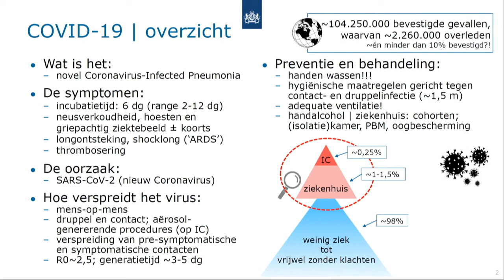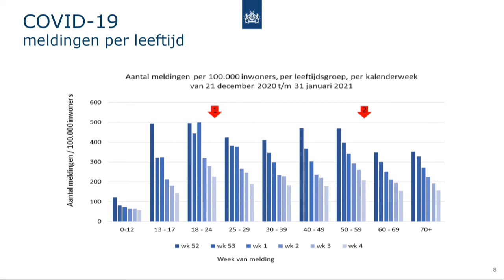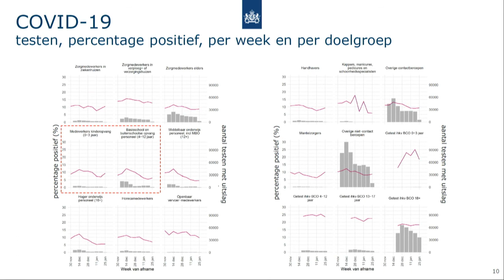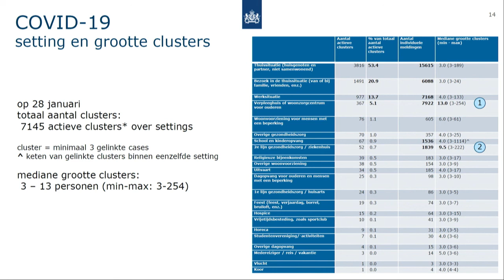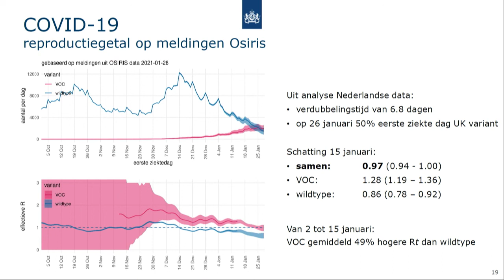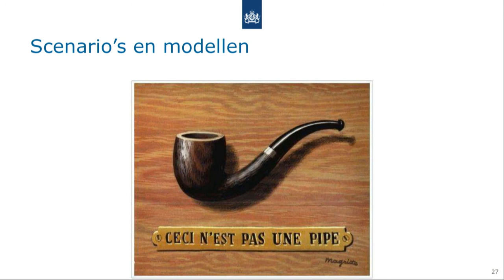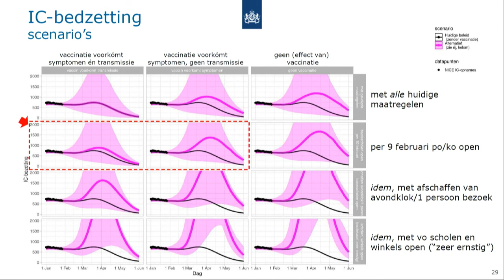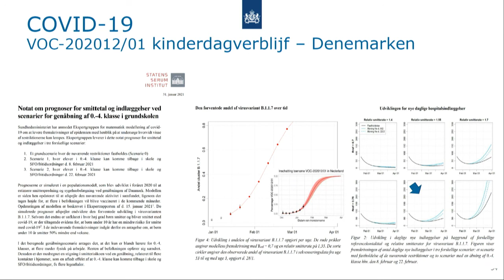Bijdrage Jaap van Dissel (RIVM) aan de Technische briefing mbt Corona - 4 februari 2021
De bijdrage van Jaap van Dissel aan de Technische briefing mbt het Coronavirus van 4 februari 2021.

Reacties worden gewaardeerd, maar houd het beleefd.